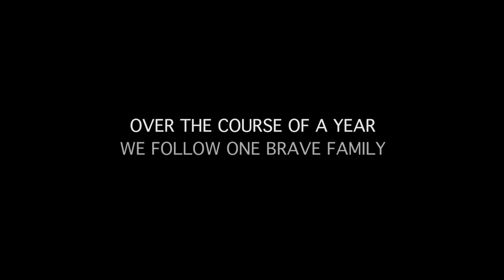Our American Family Film Official Trailer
Addiction is an all-encompassing force, not only for those afflicted, but also for those around them. Captured at a pivotal “nothing to lose” moment, five close-knit family members, each fight to transcend their crippling histories with generational addiction to pull each other from the deepest of depths. No experts. No drug use. No melodrama.